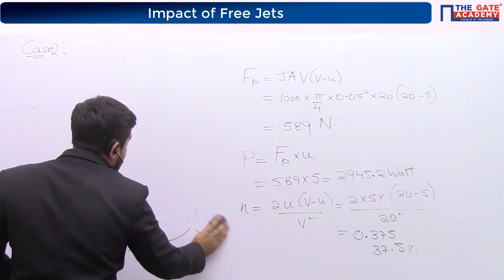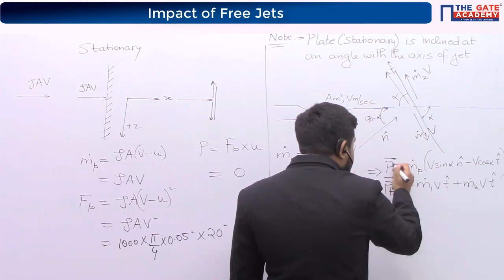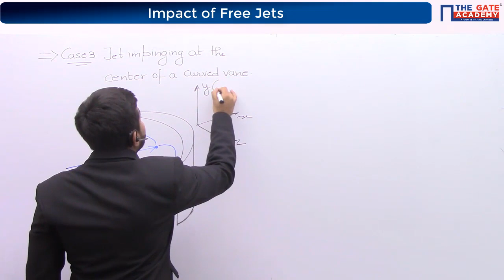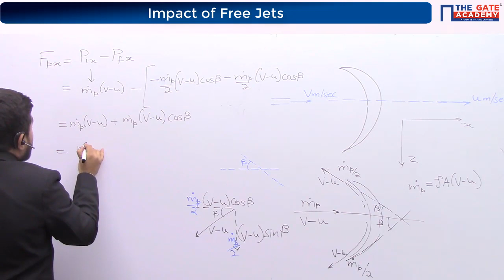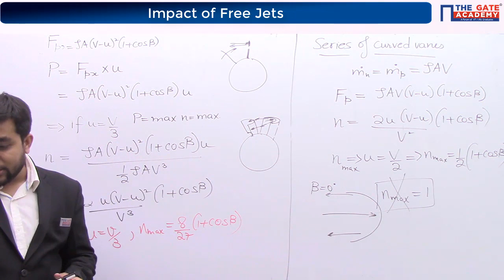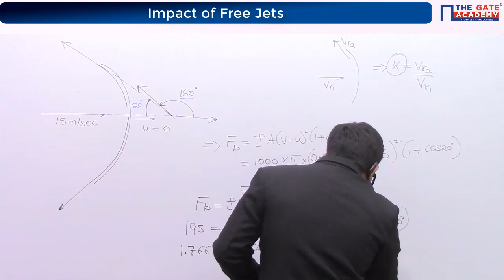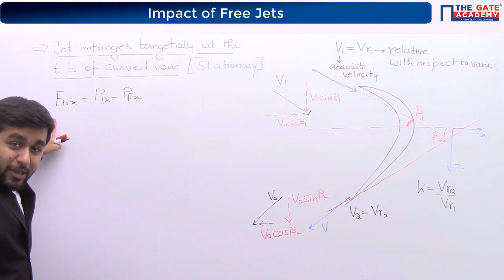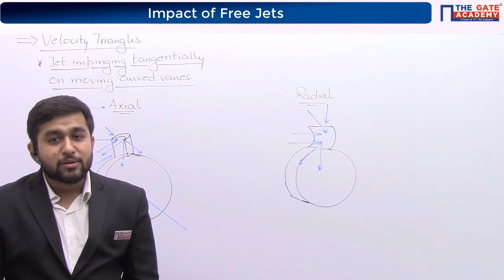Impact of Free Jets (Part-3) of Fluid Mechanics | GATE Free Lectures | ME/CE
Watch Free GATE Lectures to learn about Impact of Free Jets (Part-3) in Fluid Mechanics for Mechanical & Civil Engineering Students for GATE Exam.

This GATE video lecture would explain you in detail about:
Turbines and Pumps, Pelton Turbine, Kaplan Turbine, Francis Turbine, Reciprocating Pump, Turbomachines